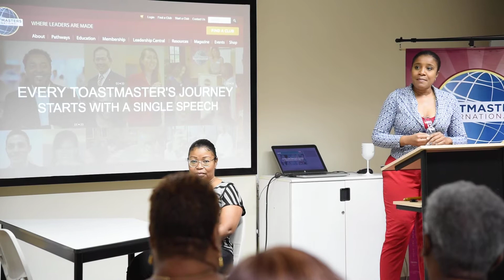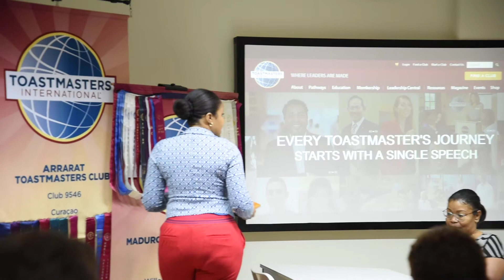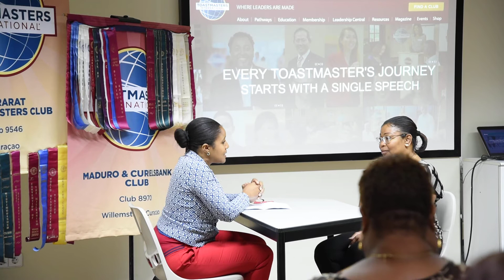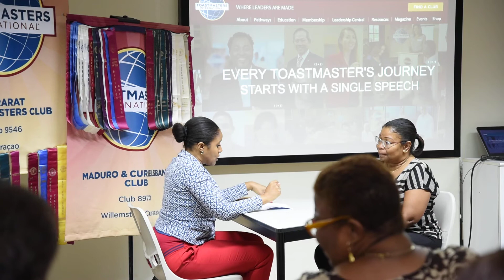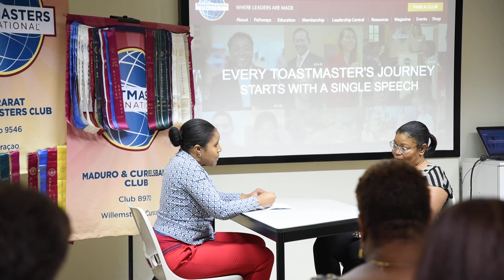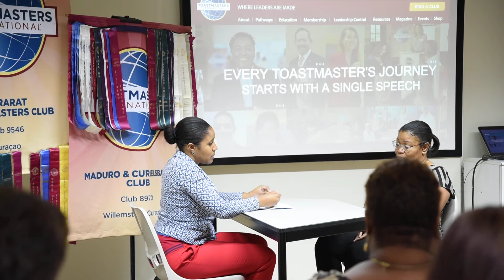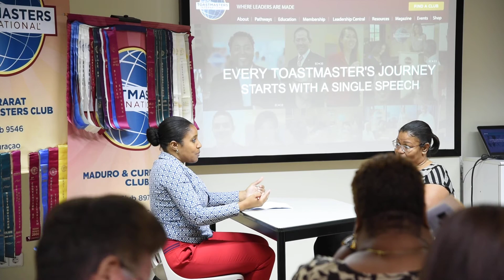Toastmasters-Reunion Kombiná Klupnan Area 3 – Shandrelica Keli,CC - 9 yanüari 2020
Toastmasters-Reunion Kombiná Klupnan Area 3 – Shandrelica Keli,CC
Promé Reunion Kombiná di Klupnan di Area 3 Distrikto 81:
Maduro & Curiёl’s Bank Toastmasters Club
Arrarat Toastmasters Club
Health Care Toastmasters Club
KC Toastmasters Club
Riba 9 di yanüari 2020 den Sala di Reunion na Klinika Capriles (KC Toastmasters Club).